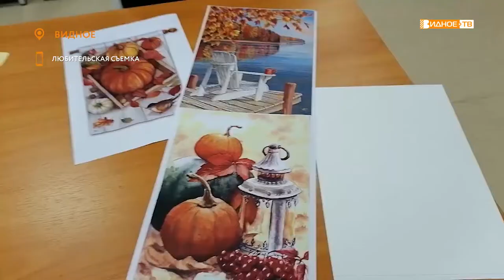«Осеннее настроение» - мастер-класс по Изо в центральной библиотеке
В Видновской центральной библиотеке прошел очередной творческий мастер - класс. На этот раз его участникам предстояло изобразить осень в технике скетчинг.